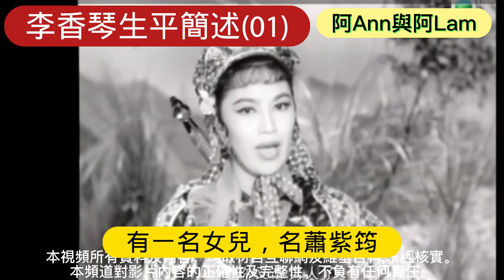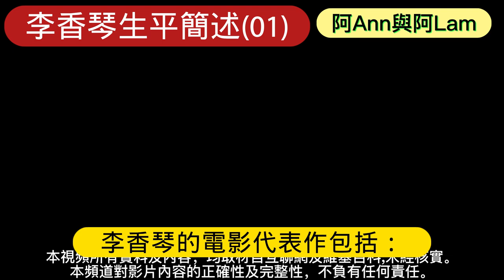李香琴生平簡述 (01) 粵劇 粵曲 粵語字幕 cc字幕 琴姐 九大姐 阿Ann與阿Lam 香港粵曲 懷舊香港